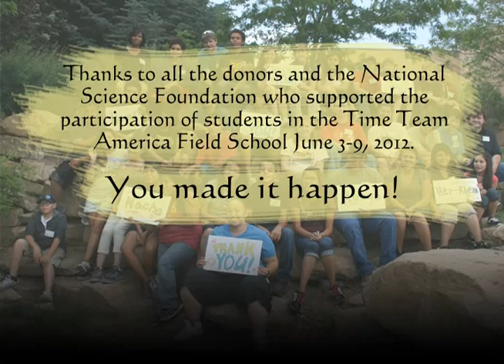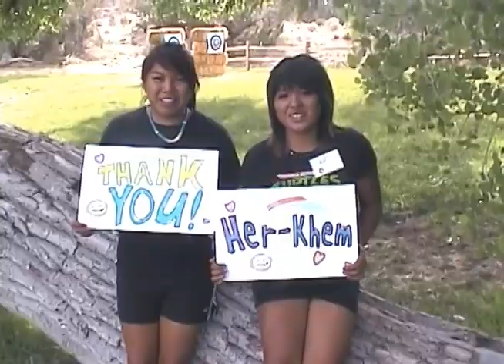Time Team America Field School at Crow Canyon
Students who attended the Time Team America field school say thanks to Crow Canyon donors and the National Science Foundation for their support. In June 2012, Time Team filmed an episode of their popular science archaeology TV series at Crow Canyon and the Center's current excavation site. Crow Canyon partnered with Time Team to lead 33 high school students from Colorado and New Mexico in an exploration of the history of the ancestral Pueblo Indians and the science of archaeology.